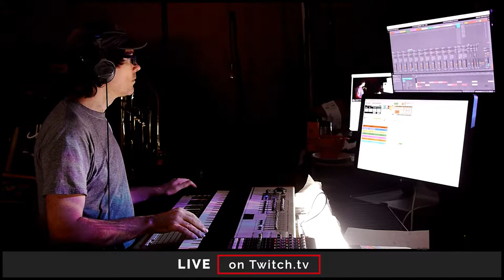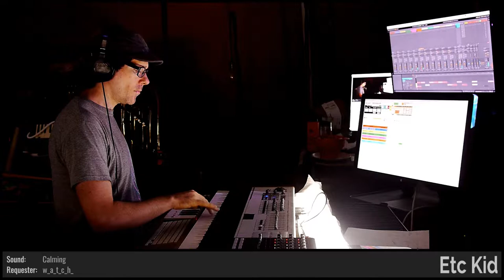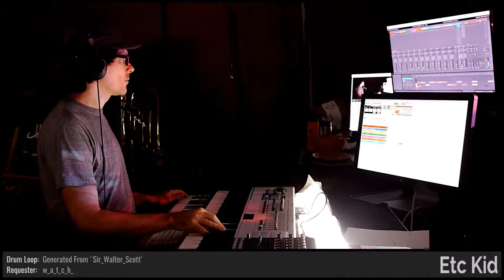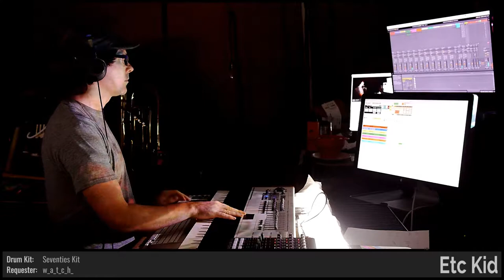ETC KID • Requiem of Solitude • Improvised on 2019-08-02 (#2)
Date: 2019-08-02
Virtual Tour: Dr. Koala's Summer Vacation (named by Danjio)
Virtual Venue: In a Quandary (named by Giacomo_Dynamite)
Song Title: Requiem of Solitude (commissioned by w_a_t_c_h_ and named by MercerSkye)
ETC KID: Digadadoo (PVC Slide Didgeridoo), Keyboards, Trumpet, and Voice

BPM: 58 (w_a_t_c_h_)

Key: B- (w_a_t_c_h_)

Mode: Dorian (w_a_t_c_h_)

Drum loops: 'Sir_Walter_Scott' (w_a_t_c_h_), 'Written_in_1810' (w_a_t_c_h_)

Melody: 'Soldier_Rest' (w_a_t_c_h_)

Drumkit: Seventies Kit [YZA] (w_a_t_c_h_)

Instruments: Trumpet [JLI] (w_a_t_c_h_), Digadadoo (PVC Slide Didgeridoo) [LLI] (w_a_t_c_h_)

Sounds: Blue Skies [GDA] (w_a_t_c_h_), Brassy Glass Bells [KKA] (w_a_t_c_h_), Breaks Bass [OR] (w_a_t_c_h_), Brukobean Beat [XSG] (w_a_t_c_h_), Calming [GN] (w_a_t_c_h_), Basses Pizzicato [ZCD] (w_a_t_c_h_)

Drum fills: 'Soldier_rest_thy_warfare_o’er.' (w_a_t_c_h_), 'Sleep_the_sleep_that_knows_no_breaking' (w_a_t_c_h_), 'Dream_of_battles_fields_no_more' (w_a_t_c_h_), 'Days_of_danger,_nights_of_waking' (w_a_t_c_h_), 'In_our_life’s_enchanted_hall' (w_a_t_c_h_), 'Hands_unseen_thy_couch_dethrowing' (w_a_t_c_h_), 'Fairy_strains_of_music_fall' (w_a_t_c_h_), 'Ev’ry_sense_in_slumber_dewing' (w_a_t_c_h_), 'Soldier_rest_thy_warfare_o’er' (w_a_t_c_h_), 'Dream_of_fighting_fields_no_more' (w_a_t_c_h_)

Light show(s) incorporated visuals and effects from the following sources/creators:

ETC KID, beeple, Volumetricks, Cycling '74 (Rhythmized by Etc Kid), Mantissa, , Switzon S. Wigfall, III, and VideoBlocks